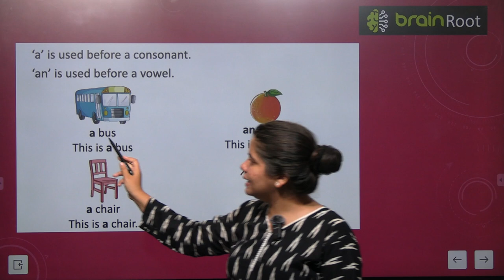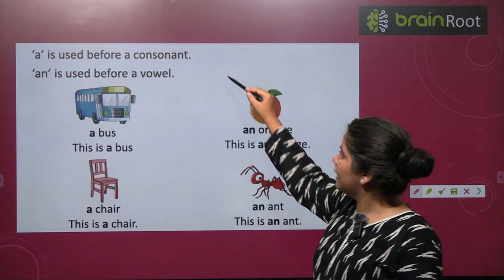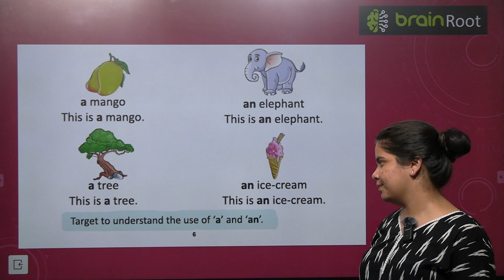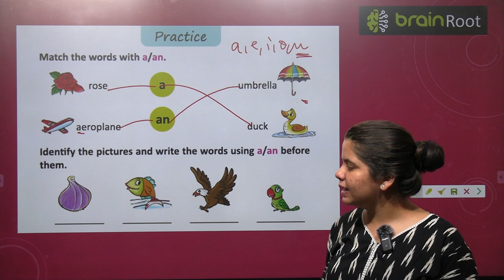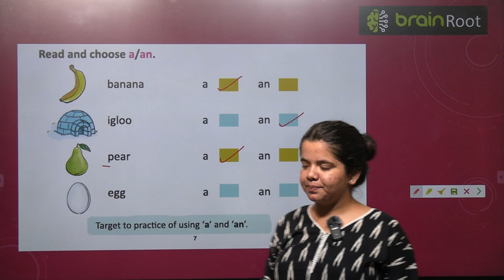BRAIN ROOT LITERARY JOURNEY PRIMER VIDEO 3 USE OF A AN